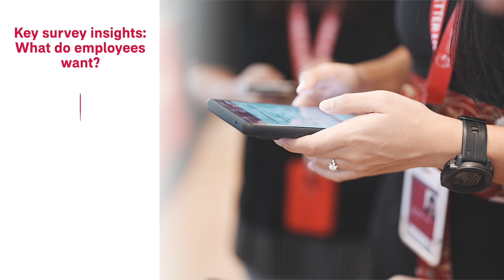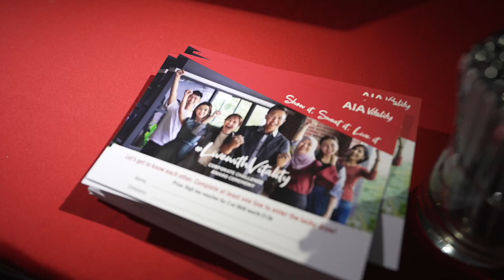LiveWithVitality Corporate Challenge 2023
Into its second year, the LiveWithVitality Corporate Challenge is bigger and better in 2023!

The Challenge represents AIA Singapore’s commitment to promoting wellness in the office, by encouraging our corporate clients’ employees to Show It by sharing how their office promotes health and wellness culture; Sweat It by participating in telematch and fitness games; and Live It through health screening sessions brought directly into participating offices. More than 30 companies took part in the 2023 edition and the employees challenged themselves across a span of four months.

Congratulations to all the winners and thank you everyone for supporting the Challenge! Continue to Show It, Sweat It and Live It with Vitality!